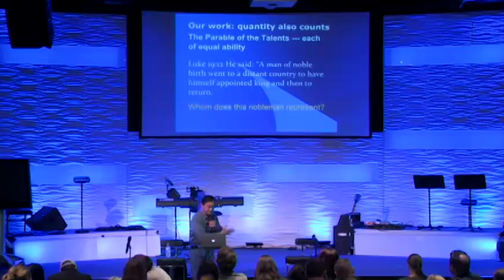Session 2 of The Elijah Challenge Training